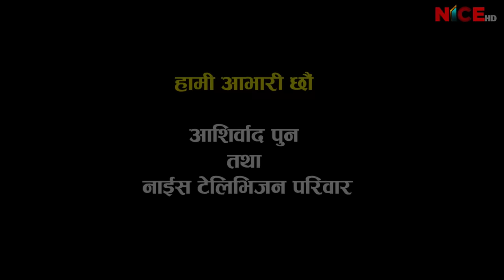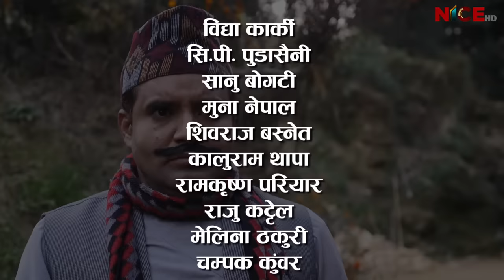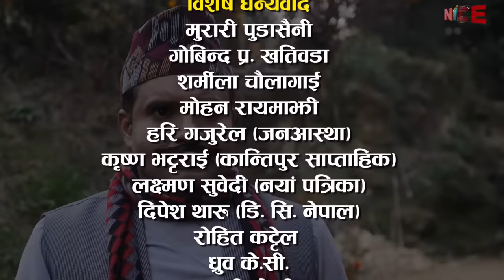नेपालको पहिलो हसाउने औषधी हे सिटामोल | भाग ८ | Hey Cetamol | NICE TV HD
नेपाली हास्य टेलिश्रिङ्खला "हे सिटामोल" नेपालको पहिलो हसाउने औषधी, किन्नु/खानु पर्दैन, मात्र हेरे पुग्छ  (Hey Cetamol Episode 0008) With Famous Comedian CP Pusadaini & Friends | Only on NICE Television HD | Every Monday @ 8:30 PM

Name: Hey Cetamol (Nepali Comedy Serial)
Time : 8:30 PM (Every Monday)

NICE Television HD (NICE MEDIA NETWORK PVT. LTD.), A Complete Media House (Television | Radio | Magazine | Online Portals).

Artists:
Bidhya Karki, C.P. Pudasaini, Sanu Bogati, Muna Nepal, Shivaraj Basnet, Kaluram Thapa, Ramkrishna Pariyar, Raju Kattel, Melina Thakuri, Champak Kuwan.

Light: Santosh Parajuli || Makeup Artist: Jiwan Pasa || Cameraman:
Durlove Shrestha || Editing: Rajendra Manandhar || Graphics/Animation: Ramesh Thapamagar

Lyrics/Music: Maniraj Kafle ||  Vocal: Pratap Das, C. P. Pudasaini, Maniraj Kafle || Asst. Director: Raju Kattel ||  Main Asst. Director: Muna Nepal ||  Concept: Shreeram Rayamajhi

Legal Adviser: Jayaram Shrestha (Panauti)
Adviser: Nar Bahadur Nepal (Bishnu)
Producer: Ram Prasad Pudasaini (Nawaraj)
Story/Direction: Chiranjibi Prasad Pudasaini

Special Thanks:
Murari Pudasaini, Govind P. Khatiwada, Sharmila Chaulagai, Mohan Rayamajhi, Hari Gajurel (Jana Aashtha), Krishna Bhattarai (Kantipur Saptahik), Laxman Subedi (Naya Patrika), Dipesh Tharu (D.C.Nepal), Rohit Kattel, Dhruba K.C., Kaji K.C., Tej Bahadur Khatri, Ganga Khatri, Madhab K.C., People of Changunarayan Community

Production/Distribution/Broadcasting:
NICE Television HD (NICE Media Network Pvt. Ltd.)
Corporate Office: Bag Bazar-28, Kathmandu, Nepal
Media House: Anamnagar-29, Kathmandu, Nepal
Finance: Dharmapath 23, Newroad, Kathmandu, Nepal